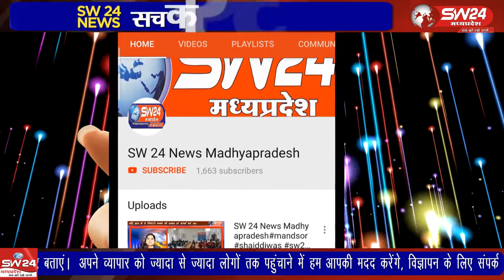Bhikangaon- प्रशासन ने मुख्यमंत्री के नेतृत्व में महिलाओं के सम्मान और अधिकार के लिए रैली निकाली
भीकनगांव नगर में पुलिस थाना प्रभारी जगदीश गोयल और प्रशासन ने मुख्यमंत्री के नेतृत्व में महिलाओं के सम्मान और अधिकार के लिए उनके अच्छे वातावरण के लिए रैली निकाली। भीकनगांव से पीयुष अग्रवाल की रिपोर्ट